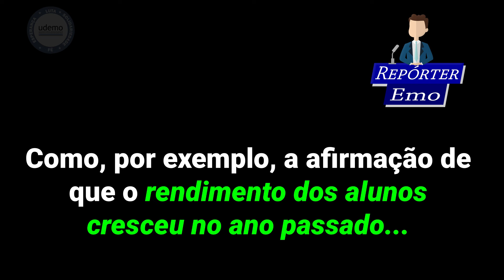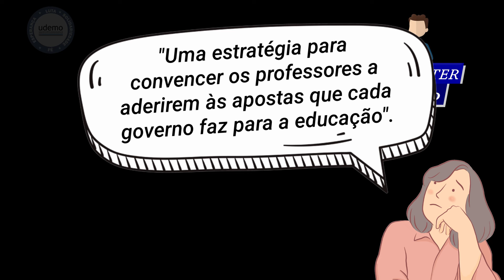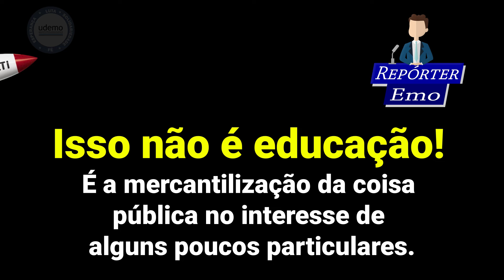A live do secretário. MAIS DO MESMO! - Repórter Emo 06/08/2024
Repórter Emo - Edição: 06/08/2024

A live da Seduc sobre o novo bônus 24/25 é MAIS DO MESMO. Mostra como empresários e técnicos enxergam a educação, ou seja, uma visão que nada tem de educação: eles aumentam as metas: ampliam as metas, criam metas mais abrangentes, propagam mentiras, como, por exemplo, a afirmação de que o rendimento dos alunos cresceu no ano passado quando, na verdade, caiu 10 pontos em língua portuguesa e 3 pontos em matemática. E continuam tentando seduzir professores com bônus por atingimento de metas. Lembramos, mais uma vez, a professora Andreza Barboza, da PUC de Campinas. A POLÍTICA DE BÔNUS NÃO TEM TRAZIDO MELHORAS PARA O TRABALHO DOS PROFESSORES OU PARA O DESEMPENHO DOS ESTUDANTES. ELA NÃO PROMOVE NEM MESMO IMPACTO NA MELHORIA DOS ÍNDICES, MAS VEM SENDO MANTIDA COMO UMA MOEDA DE TROCA, UMA ESTRATÉGIA PARA CONVENCER OS PROFESSORES A ADERIREM ÀS APOSTAS QUE CADA GOVERNO FAZ PARA A EDUCAÇÃO". Ou seja, para tentar COMPRAR OS PROFESSORES! Quem já trabalhou com vendas na iniciativa privada sabe como essa política funciona. Você tem o vender o máximo possível, sem se preocupar com a qualidade do produto vendido nem com a necessidade real do comprador. Você tem apenas de garantir a sua meta. Na educação, isso pode ser chamado de MOEDA PODRE. Isso não é educação! É a mercantilização da coisa pública no interesse de alguns poucos particulares. Temos certeza de que nos fins de semana esse pessoal se reúne para comemorar o crescimento das vendas e rir da ingenuidade dos profissionais da educação que acreditam nesse discurso. NUNCA ESTIVEMOS TÃO MAL NA EDUCAÇÃO! VAMOS REAGIR, COLEGAS !

"Repórter Emo: denúncias quentinhas, diretamente das nossas Escolas e Diretorias de Ensino."

Trilha sonora: News Theme 2 de Audionautix é licenciada de acordo com a licença Atribuição 4.0 da Creative Commons.

“A situação caótica da escola pública só vai ser resolvida com a valorização do professor, entendida como respeito à profissão e melhores salários”. (Mozart Neves Ramos)